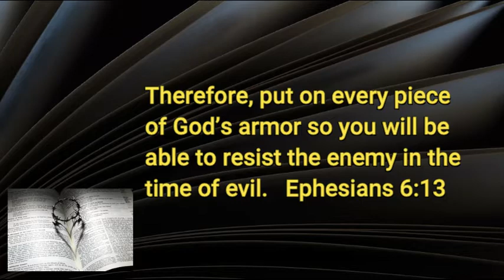8 6 20 Be Strong in the Lord Part 8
Well, when you're dressed for battle...what next?